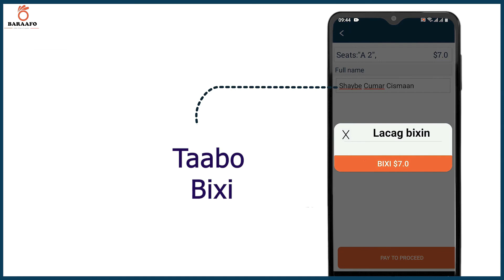Gabar Muxsinad Cumaani ah oo Masaajid ka Dhistay Deegaanka Dharjaale ee Degmada Iskushuban.